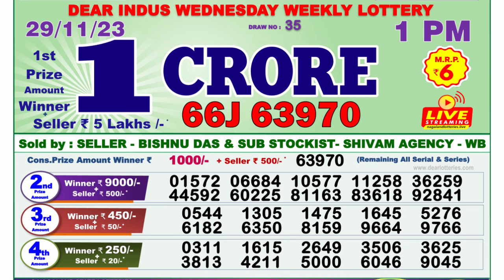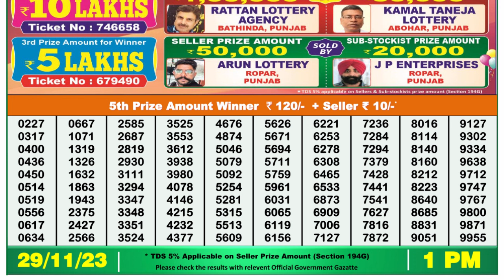🔴Dear Lottery Sambad Live 1pm today 29.11.23 Nagaland State Lottery Result